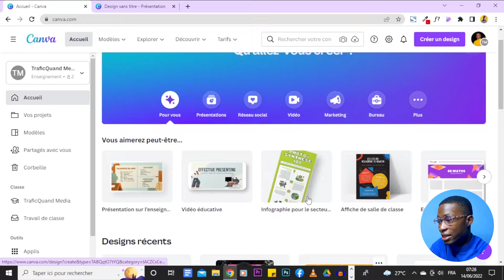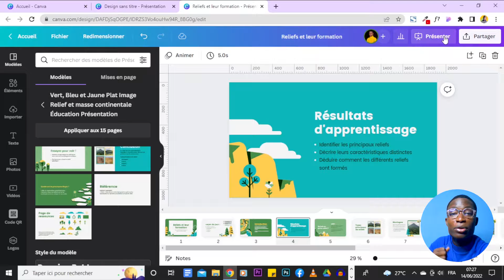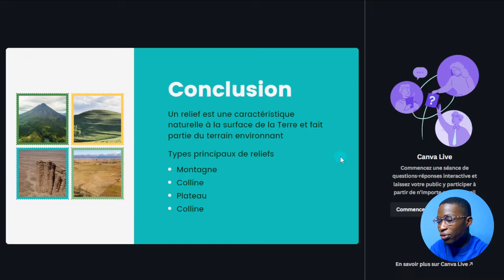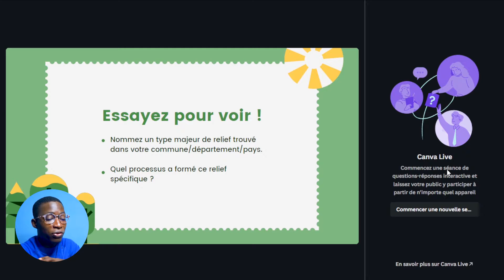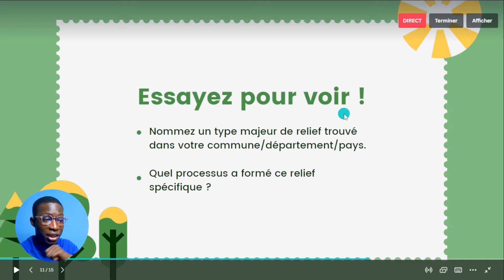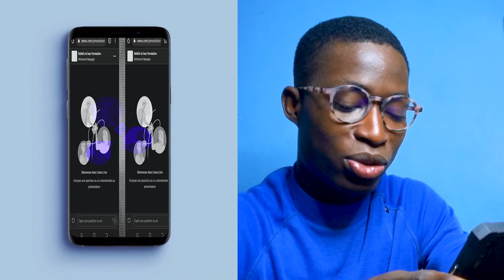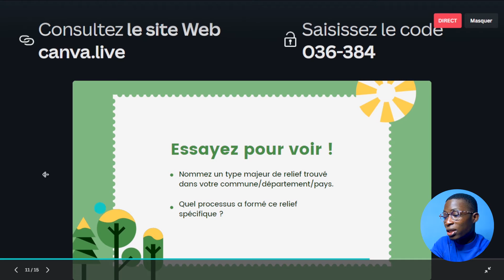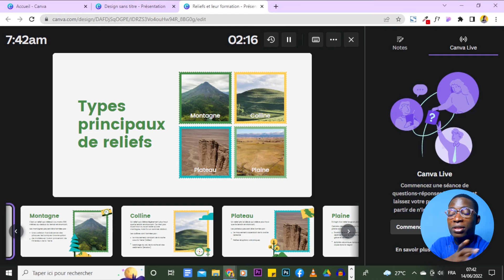Canva Live : Comment faire une PRÉSENTATION en DIRECT sur Canva | Qu'est-ce que CANVA LIVE ?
⭐ Canva Live est une fonctionnalité de présentation sur Canva qui vous permet de présenter directement vos présentations créées sur Canva à votre audience et gérer la partie questions réponses de l'audience facilement et gratuitement.

Dans cette vidéo, je vous montre en détail la fonctionnalité de présentation en direct sur Canva et comment vous pouvez directement interagir avec votre public grâce à l'outil.

canva live chat
canva live presentation
canva live chat support
canva live stream
canva live links
canva live code
canva live collaboration
canva live join
canva live poll
visit canva.live
how to use canva live
canvas liverpool
canvas live chat
canvas live api
canvas church live stream
canvas live events
canvas church live
canvas live mansfield
canvas church kalispell mt live
canvas live classroom
canvasjs live chart
presentation template
diaporama de presentation exemple
diaporama en ligne
diaporama gratuit
diaporama photo
canva template
presentation template free
modele de presentation personnelle
canva presentation templates
canva presentation examples
canva presentation shortcuts
canva presentation animation
canva presentation to google slides
canva presentation ideas
canva presentation download
canva presentation video
canva presentation animation on click
best canva presentation templates

Merci. À tout de suite !